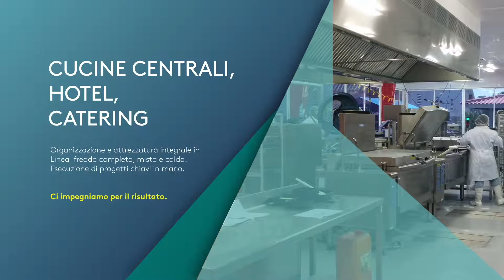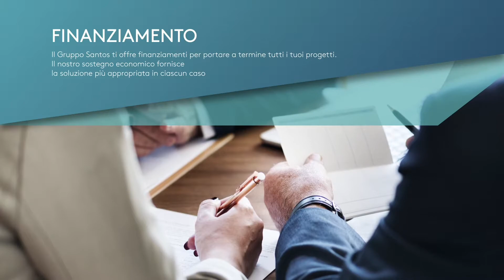IT - SANTOS GRUPO - PRESENTAZIONE AZIENDALE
ITALIANO - Presentación corporativa SANTOS GRUPO